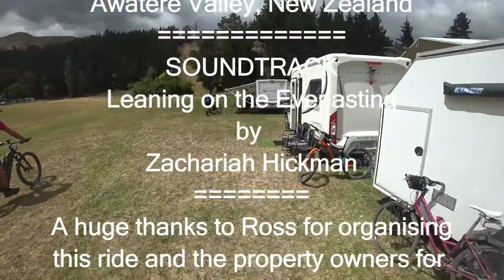Day 5 Awatere Valley , a boys ride.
Our last ride in the Awatere Valley for this trip. The ladies had enough of hard climbs and rocky farm tracks and opted for a road ride. We didn't go as far as we had hoped because when we got to the ridge, the wind was so strong we could hardly stand, let alone ride.